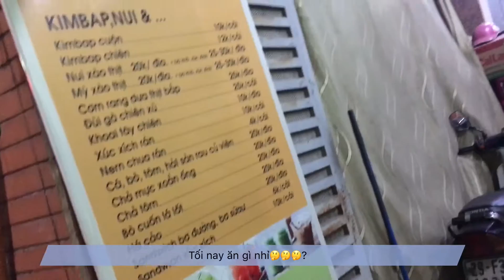vlog Đi biển Hải Tiến🏖 | Làm thịt bò cay ngọt | Chill🍋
1 chiếc video cho nhật ký mùa hè 2019🌻